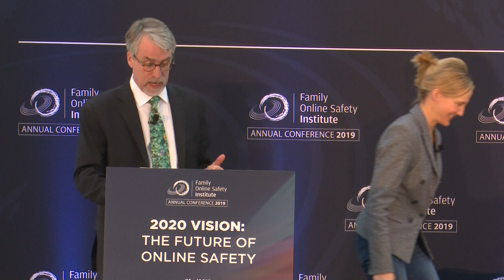FOSI 2019 - Family Toolbox in a Digital Age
Family Toolbox in a Digital Age featured a one-to-one chat between Antigone Davis, Facebook’s Global Head of Online Safety, and Mimi Ito of University California Irvine and the Connected Learning Lab. In addition to reiterating the need to protect kids online, Davis and Ito’s session expanded on the many opportunities that kids benefit from in their digital lives, specifically the ability to connect with others that share their passions and to have a space in which to create meaningful community. Their discussion also covered the need for parents in particular to take part and listen to what is happening in their kids’ digital lives as a way to connect with them.